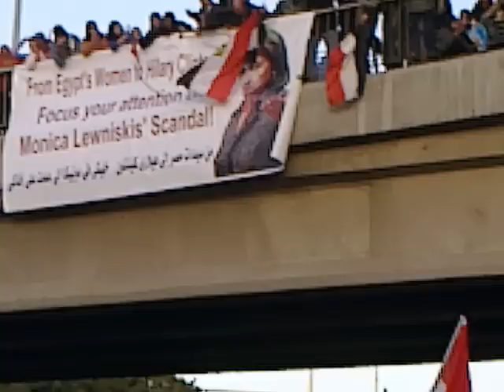ضرب هيلارى كيلنتون بالحذاء فى العباسية.mp4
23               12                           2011 ميدان العباسية